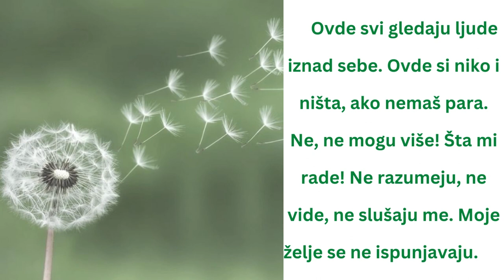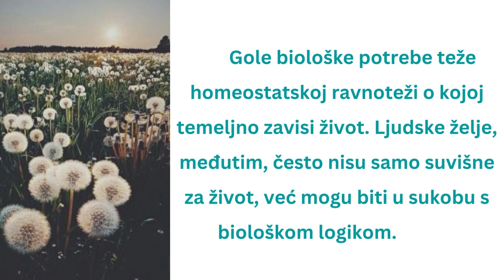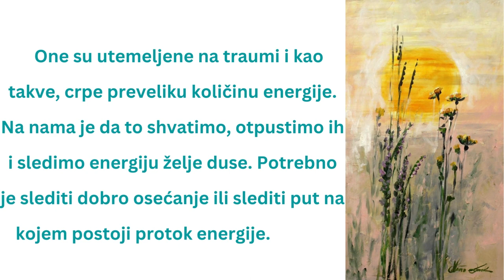ISPUNJENJE ŽELJA – Jasminka Naumovska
Čovekove želje nisu ograničene samo na zadovoljenje potrebe, već  se čini da se sve više povećavaju. Svojom maštom čovek jača nagon za moći i životom, sve dok ne poželi posjedovati sve, biti u svemu. Želja i osećaj nedostatka su ogromni i stalni, pa želja postaje nezasitna.

Man's desires are not only limited to the satisfaction of need, but seem to increase more and more. With his imagination, man strengthens the drive for power and life, until he wants to own everything, to be in everything. The desire and the feeling of lack are huge and constant, so the desire becomes insatiable.